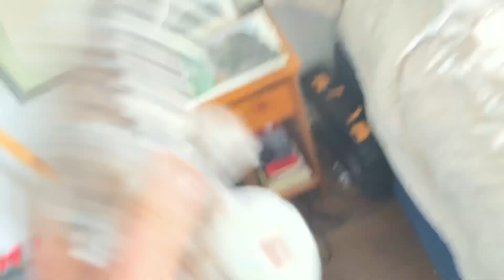April 5, 2024